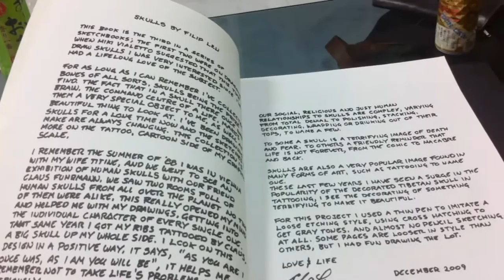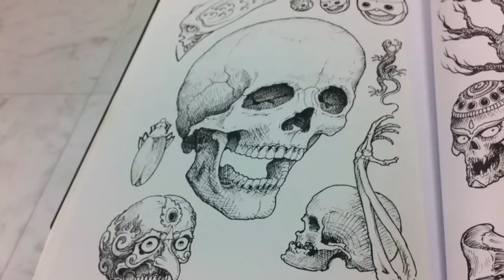Filip Leu tattoo art design 【SKULL】